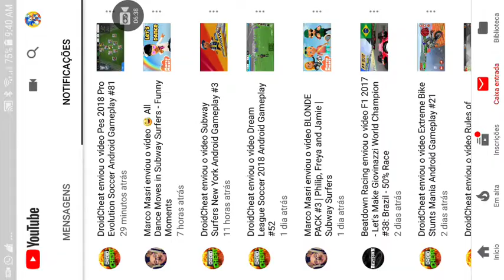Subway Surfers Android Gameplay Parte 13 [HD] [PT-BR]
Mais gameplays Ta chegando no Meu Canal